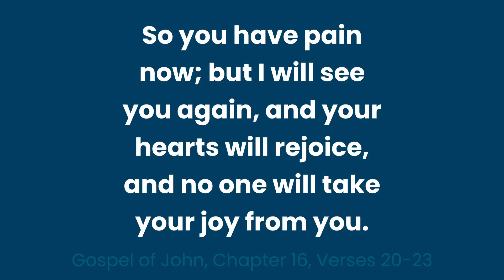No Pain No Gain | May 19, 2023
Today we look at the gospel of John 16:20-23. “So you have pain now; but I will see you again, and your hearts will rejoice, and no one will take your joy from you.” Do you avoid struggle, pain, and challenges? Without pain or struggle you cannot grow. Trust God to provide you with the grace and strength that you need to get through the struggle.

Episode 348